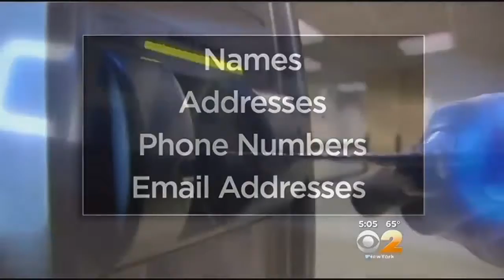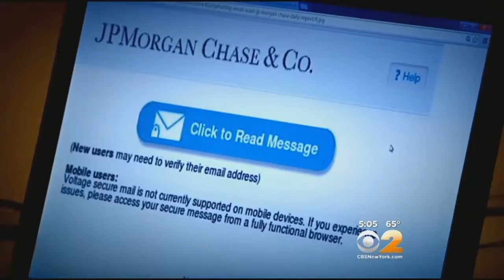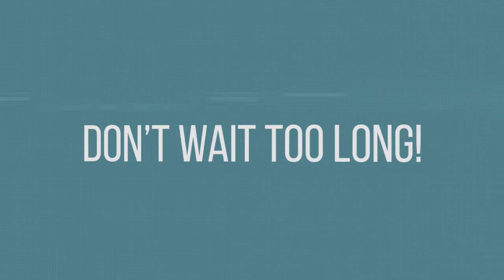Sub Prime Loan|Better Qualified|Credit Track Record|Knowing|New York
A proven credit management program can help you manage your credit and save money. Better Qualified offers people such a possibility to manage the business or consumer credits. The Better Qualified credit management process guarantees the best results. Secured credit cards require that people put a down payment as collateral, so that they can build their credit risk free. Better Qualified has helped thousands build, manage, and monitor their credit since 2006. Our staff of credit experts works diligently to attack derogatory accounts, while advising you towards building a better credit score.
 Recently 83 mil. account folder at JP Morgan Chase were hacked by cyber attacks, possibly putting customers at risk. This Data Breach of American’s biggest bank which many assumed was more secure than recently hacked retailers. All the customers are shocked because they believed in the security of the bank. Hackers stole customer IDs and next will try to backtrack further. Paul Oster, credit expert and the founder of Better Qualified, expects the hackers go phishing. This means that they will send fake but officially looking emails designed to count chase customers and giving up account details. The Finance and Insurance sector comprises establishments primarily engaged in financial transactions (transactions involving the creation, liquidation, or change in ownership of financial assets) and/or in facilitating financial transactions. Three principal types of activities are identified: 1. Raising funds by taking deposits and/or issuing securities and, in the process, incurring liabilities. Establishments engaged in this activity use raised funds to acquire financial assets by making loans and/or
purchasing securities. Common forms of consumer credit include credit cards, store cards, motor vehicle finance, personal loans, consumer lines of credit, retail loans and mortgages. Better Qualified helps people get secured credit cards and manage credit scores. Better Qualified has consulted for thousands of individuals and corporations on their credit ratings, operations, sales and business models. Secured credit cards require that you put a down payment as collateral, so that you can build your credit risk free. New York has 47,126.36 square miles of land area and 7,428.57 square miles of water area. As of 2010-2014, the total New York population is 19,594,330, which has grown 3.26% since 2000. The population growth rate is much lower than the national average rate of 11.61%. New York median household income is $58,687 in 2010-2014 and has grown by 35.25% since 2000. The income growth rate is higher than the national average rate of 27.36%. New York median house value is $283,700 in 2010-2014 and has grown by 90.79% since 2000. The house value growth rate is much higher than the national average rate of 46.91%.